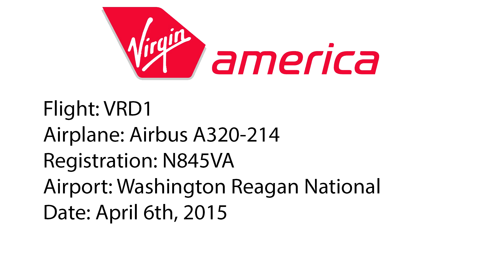Virgin America A320-214 N845VA landing at Washington Reagan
Airline: Virgin America
Airplane: Airbus A320-214
Registration: N845VA
Livery: Normal
Age: 3 Years 6 Months
Airport: Washington Reagan National airport DCA/KDCA
Date: April 6th, 2015